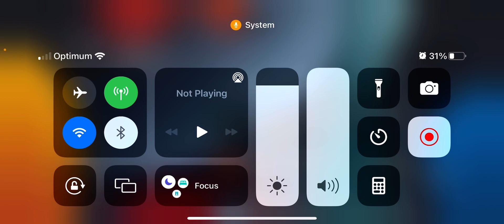July 10, 2023